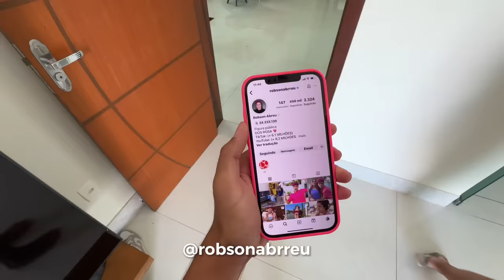A RATINHA BIBI ENTROU PARA OS ROSA FINALMENTE